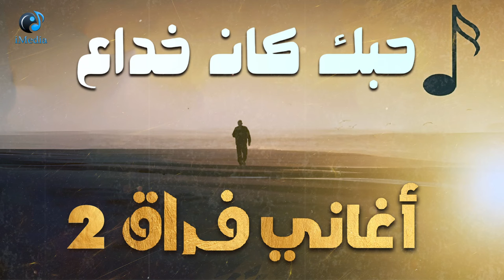أغاني فراق (2) 🎧 فراق وحزن 💔😢 أغاني توجع القلب .. الجزء الثاني💔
00:00 | مش باقي - ادم
03:56 | موجوع - وائل جسار
08:29 | الايام الحلوة - ايهاب توفيق
12:13 | نسيانك صعب اكيد - هاني شاكر
20:23 | توعدني لية - وائل جسار
25:08 | اطلع فيي - كارول سماحة
29:44 | العالم منتهاش - ايهاب توفيق

UC0SSQidPcDaTGJhHbpSnauA